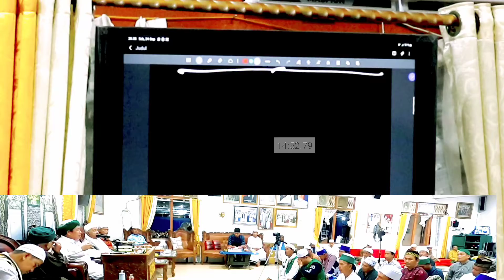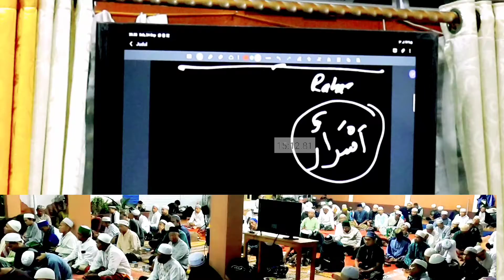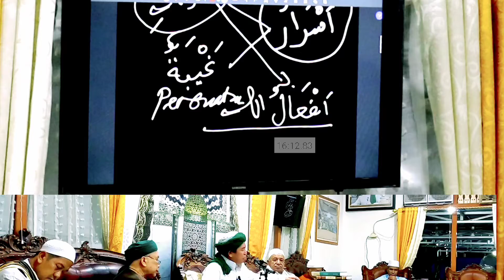Al Hikam Syekh Ibnu Athaillah, SOLAT DAN MEDAN MAKRIFAT, Dr.KH.Ahmad.Sukris.Sarmadi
Aamiin.. Aamiin.. Aamiin ya robbal aalamiiin

hadiah Salawat Perjanjian Syekh Abdul Qadir al Jailani melewati sanad Syekh Sayyid Muhammad Alwi Al Maliki Al Hasani, abwaabul faraj, 505, sbb :
اَللَّهُمَّ صَلِّ وَسَلِّمْ عَلَى سَيِّدِنَا وَمَوْلَنَا مُحَمَّدٍ بَحْرِ اَنْوَارِكَ وَمَعْدِنِ اَسْرَارِكَ وَلِسَانِ حُجَّتِكَ وَ عَرُوْسِ مَمْلَكَتِكَ وَ اِماَمِ حَضْرَتِكَ وَ طِرَازِ مُلْكِكَ وَ خَزَائِنِ رَحْمَتِكَ وَطَرِيْقِ شَرِيْعَتِكَ اْلُمتَلَذَذِ بِمُشَاهَدَتِكَ اِنْسَانِ عَيْنِ اْلوُجُوْدِ وَالسَّبَبِ فِيْ كُلِّ مَوْجُوْدٍ عَيْنِ اَعْيَانِ خَلْقِكَ الْمُتَقَدَمِ مِنْ نُوْرِ ضِيَاءِكَ صَلاَةً تَحُوْلُ بِهَا  عُقْدَتِيْ وَتُفَرِّجِ كُرْبَتِيْ صَلاَةً تُرْضِيْكَ وَتُرْضِيْهِ وَتَرْضَى بِهَا عَنَّا يَا رَبَّ الْعَلَمِيْنَ عَدَدَ مَا اَحَاطَ بِهِ عِلْمُكَ وَ اَحْصَاهُ كِتَابِكَ وَجَرَي بِهِ قَلَمُكَ وَعَدَدَ اْلأَمْطَارِ وَالأَحْجَارِ وَالأَشْجَارِ وَ مَلاَئِكَةِ اْلبِحَارِ وَجَمِيْعِ مَا خَلَقَ مَوْلَنَا مِنْ اَوَّلِ الزَّمَانِ اِليَ اَخِرِهِ وَالْحَمْدُلِلّهِ وَحْدَهُ
Ya Allah berilah salawat dan salam kesejahteraan kepada penghulu kami, pemimpin kami Muhammad yang merupakan lautan cahaya nur Mu, lembah rahasia-rahasiamu, untaian hujjah MU, tonggak kerajaanMU. Pemimpin di hadapanMU, kekayaan di kerajaanMU dan perbendaharaan rahmatMU dan jalan syariatMu dan menjadi penyebab atas segala yang ada menjadi mata atas seluruh ciptaanMU yang lebih dulu dari cahaya terangMU, salawat yang akan menghalalkan perjanjianku dan yang akan menjadi jalan keluar atas permasalahanku dan limpahkanlah salawat yang Engkau ridhoi dan diridoinya, dan kamipun ikut ridho. Wahai Tuhan semesta alam sebanyak ilmuMU yang luas dan kitabMU yang tak terhingga dan yang tak tertulis oleh penaMU dan sejumlah air hujan, bebatuan, pepohonan dan malaikat yang ada di laut dan seluruh yang Engkau ciptakan, wahai Tuhan kami sejak awal zaman hingga akhirnya dan segala puji bagi Allah yang Maha Esa